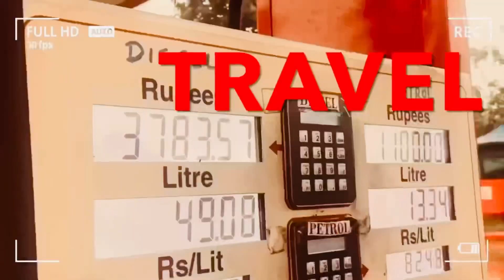നല്ല യൂസ്ഡ് കാറുകൾ ഉള്ള ഒരു സ്ഥലം /Used Cars At Mankave Kozhikode/Mark4 Used Cars /Cisel Shak Vlog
Mark4the complete car hub
meanchanda mini bye pass
thiruvannur
Kozhikode. mob

Query to solve:
Used cars at kozhikode
Low budget used cars
Luxury used cars
Mark4 used cars

For Promotional Videos
Cisel Shak Vlog youtube channel